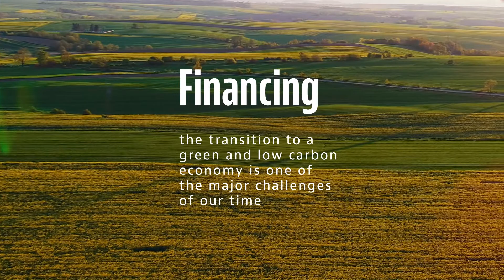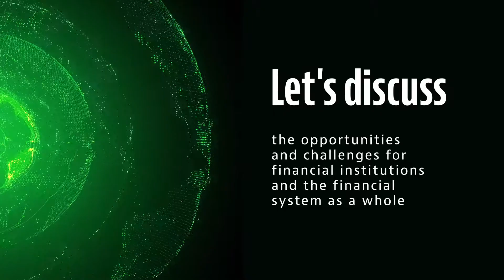Sustainable Finance Forum - Event Intro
Environmental and climate considerations have moved from the margins of investment decisions to the heart of decision making. Institutional investors, lenders and the largest global corporates are changing their strategies. Sustainable finance, green bonds and impact investing are buzzwords in the financial press, but what do they really mean?

Baker McKenzie hosted a Sustainable Finance Forum in Vienna on 26 September 2019, which looked at these trends, from the regulatory impetus to the bottom up investment decisions.